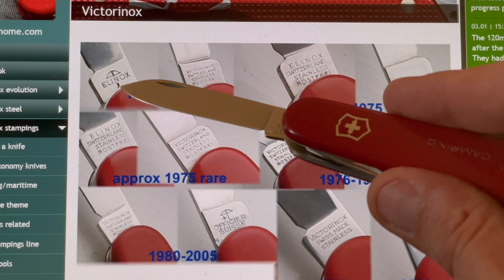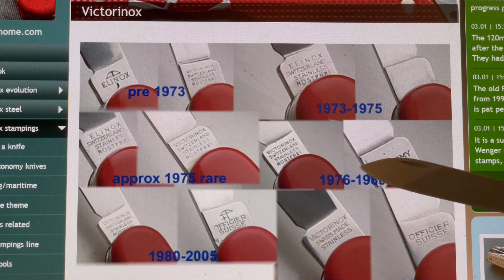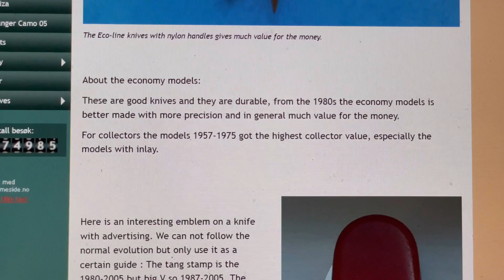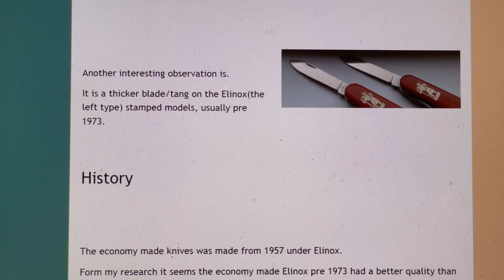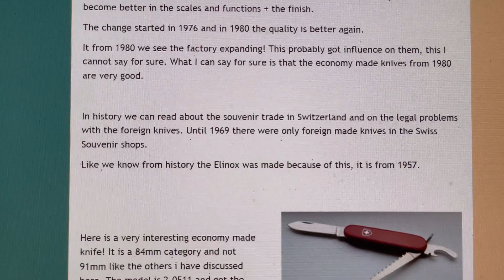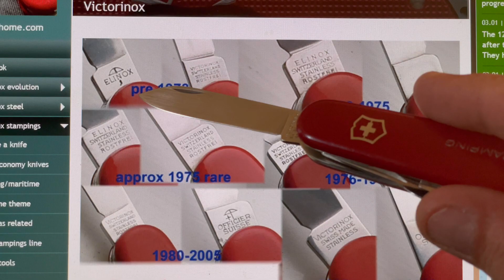Ile lat ma Twój Victorinox? Sprawdź. Puszka Survivalowa w praktyce, zapowiedź warsztatów.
Dziękuję Jakubowi Malarz za natchnienie i pomoc w realizacji materiału.